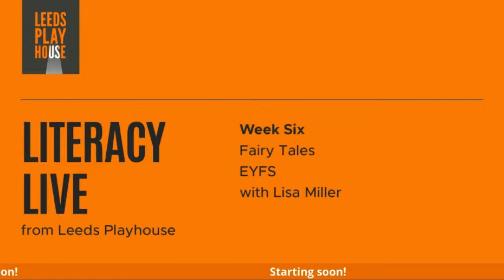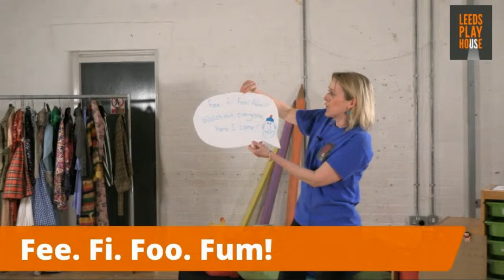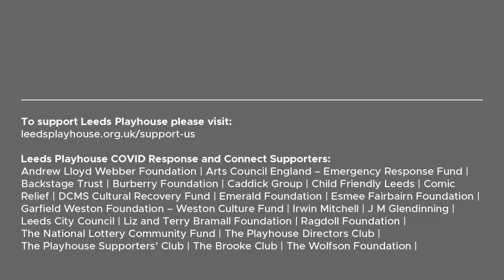Literacy Live for EYFS - Fairy Tales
Join us for the final drama sessions this bank holiday Friday! Our fun sessions are delivered by age group specialists and activities focus on mindfulness aspects of drama, growing confidence, having fun and being creative.
Friday at 1pm for EYFS on Facebook Live and YouTube.